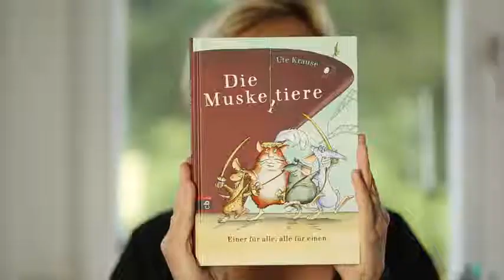Die Muskeltiere und Madame Roquefort von Ute Krause - Buchtrailer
Gefahr für die Muskeltiere!

Flammen lodern aus Francescos Pizzeria um die Ekke. Das riecht nach Gefahr – und nach einem neuen Abenteuer für die Muskeltiere! Hamster Bertram von Backenbart, die beiden Mäuse Picandou und Pomme de Terre und die Ratte Gruyère sind natürlich sofort zur Stelle. Doch es ist nicht nur das Feuer, das die vier ganz schön ins Schwitzen bringt: Eine entzückende Mäusedame, die der Feuersbrunst gerade noch entkommen konnte, benötigt ihre Hilfe. Die Muskeltiere nehmen das Mäuschen bei sich auf, und schon bald verdreht Madame Roquefort den drei Herren gehörig den Kopf. Was niemand ahnt: Diese Mäusedame hat es faustdick hinter den Ohren und die Freundschaft der Muskeltiere wird auf eine harte Probe gestellt ...

Ute Krause, 1960 geboren, wuchs in der Türkei, Nigeria, Indien und den USA auf. An der Berliner Kunsthochschule studierte sie Visuelle Kommunikation, in München Film und Fernsehspiel. Sie ist als Schriftstellerin, Illustratorin, Drehbuchautorin und Regisseurin erfolgreich. Ihre Bilder- und Kinderbücher wurden in viele Sprachen übersetzt und für das Fernsehen verfilmt. Ute Krause wurde u.a. von der Stiftung Buchkunst ausgezeichnet und für den Deutschen Jugendliteraturpreis nominiert.